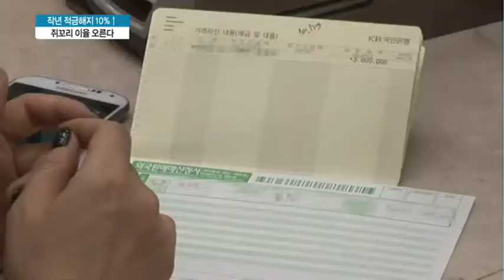금리 오르자 적금 해지 10%↑...쥐꼬리 중도해지이율 오른다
가계 빚이 커지면서 주머니 사정이 팍팍해진 서민들이 적금을 해지하는 사례가 늘고 있는데요. 특히 금리상승기에 본격 접어든 지난해 중도해지율은 예년보다 10%가 증가했습니다. 금융당국은 약정금리 대비 30%에도 못미치는 쥐꼬리 중도해지 이율을 손볼 방침입니다. 김이슬 기자가 취재했습니다.